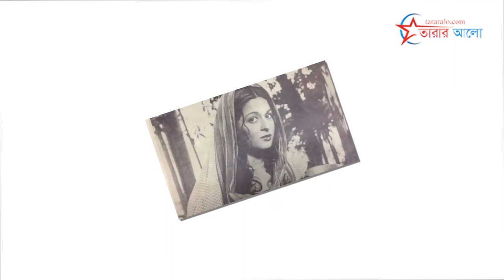চমক নিয়ে আসছেন শাবানা | Shabana | shakib khan | kajol devgan | vidya balan.